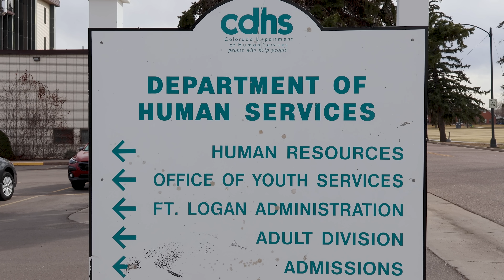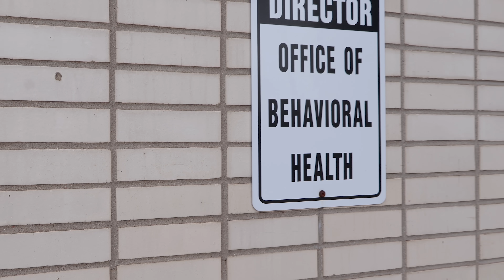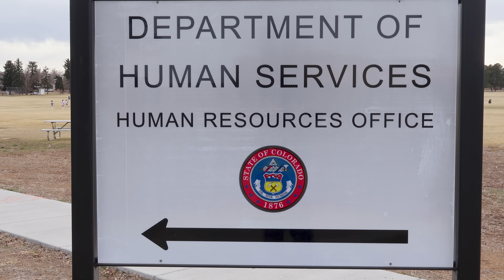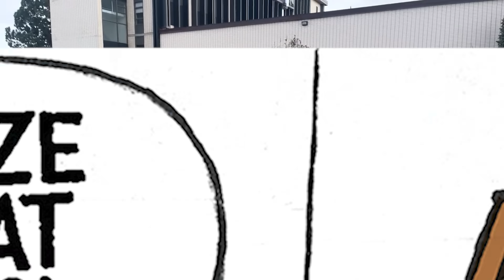COP & SECURITY GUARD DO DRIVE OF SHAME!!! Trespassing on public property!!!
Sergeant Thiel from the Colorado Safety Department can't comprehend the difference between public and private property so he calls the police.  When Officer Choury shows up, he can't differentiate between public and private property either.  Finally after some education from his sergeant, they both do the drive of shame on out of there.

Colorado Mental Health Institute
3520 W. Oxford Ave
Denver CO, 80236
Leave a Google review:
-Sergeant Thiel

Denver Police District 4
2100 S Clay St, Denver, CO 80219
-Officer Daryus Choury, Badge 22029

Silver:
Jodi Uran
Shane Shailer
TuBeSock VII
Dawn Harvilicz
Lou Skunt
Jordan Vyonder
Just Glenn

Bronze:￼
76 emerson
Claudette
farlap moves
Brandon Mitchell
Steve Veigel
D Johns
Dub Wubs
7citieskid
519MEDIA
Lee Dalkiewicz
Santiago Martinez
Lisa Johnson
Accountability For All
KAREN OAKES BRANCH (KOB)
Nigma Nigma
Michael DeFiore
Efin Reality
Keith Warner
jackson gentry
Rachelle
News Now Lipsia
Maria Zinser
Russ Adamowecz
Connecticut transparency
Dori Durst
F.I.R.M. Audits
Leroy Truth Investigations
Kieran Tibbitts
alexis🇺🇸leigh
Kimberly Rhoads
Reggie G
Jesus Saves
Kay
Deanna Nace
Good Citizen
Zsasi Zen
Google User
Suzy Torres
Tony Jackson
phyllis peterson
Southeast Sota review
AQI Audits
Heather Holt
Keepin 'em Honest
Empirical Miracle
Timothy Zaal
Ronnie Cheney
Marvin Lawrence
Kentucky Girl2
Edge Gymnastics
CFW Carolina in Fort Worth
Bub L
63connie
702 & You
Melissa Stedman
Russ Topel
Flex Your Freedoms
BigMan Audits
Cliff Williams
Tyson Solomon
Shaun Saffen
JoshinYOU
Wayne Walker
L Croft Forever (Crofty)
As If It's Your Business
Jody Hoo
Public Tour
Janet Hersh
Steve Harloha
Larry Minderlein
john winchester
Colin
wanda mise
Danny's Thoughts (I was thinking?)
Orion’s Child717
Vato Loco Clan
Barbara Rogers
rtd4451